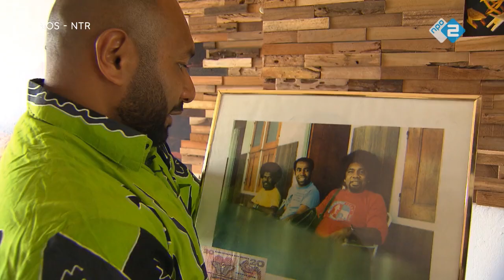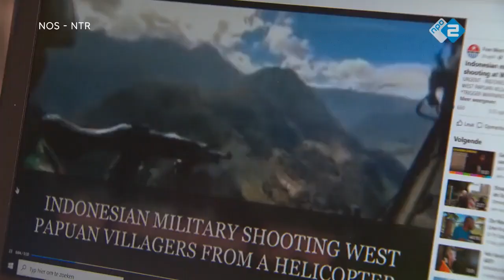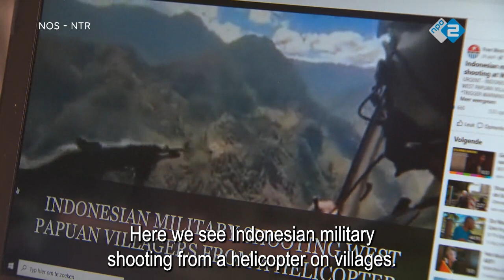The Forgotten War in West Papua (aired on Dutch television 18/01/2022) | ENG SUB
It is one of the longest-running conflicts in the world: the struggle for independence that has been raging in the Indonesian province of West Papua for more than half a century. An independence struggle that is brutally crushed by Indonesia.

Report is made by Nieuwsuur.